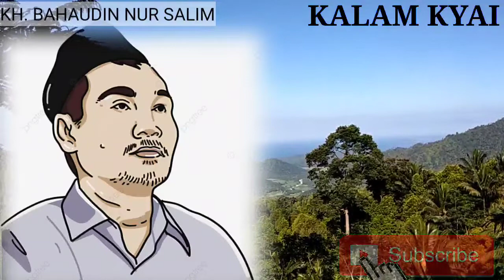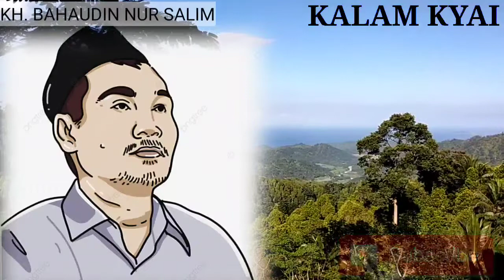Ngaji Terbaru Gus Baha - Urip Sing Syukur, Ben Ojo Sepaneng